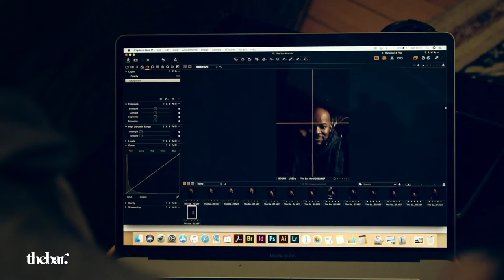Hlomla Dandala Behind-the-scenes 3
Get to know who @hlomla_dandala actually is with the June issue of @thebarmagazine which drops tomorrow!

Director: @keso112
Assistant Director: @creative_senzo
DOP: @zuma_sbu
2nd Cam: @stichxsmb
Edit
Colourist: @kaylandela